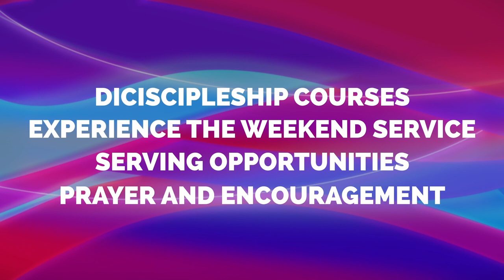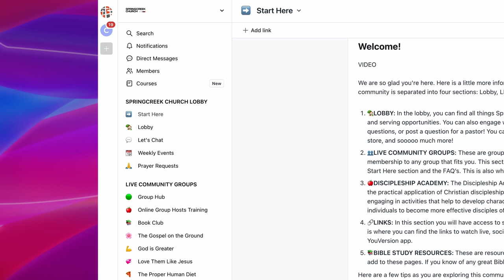Cancer | Stuff We Don't Talk About | Keith Stewart | Springcreek Church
CANCER
Stuff We Don’t Talk About (but probably should) – Part 3
Springcreek Church | Pastor Keith Stewart

Perhaps no other word in the English language is as feared as the word Cancer. When we hear the word cancer, immediately we associate it with other words like pain, suffering, disfigurement, and perhaps even death. Just how likely is it that you or someone you love will face a cancer diagnosis? Statistics tell us 1 in 3 people in this country will be diagnosed with some sort of cancer in their lifetime. This means the likelihood that you or someone you love will be given a cancer diagnosis is extremely high. What do you do when that statistic is you? How do you support friends and loved ones through this process? And where is God in all of this? Discover the answer to those questions and many more.

CANCER RESOURCES

WEBSITES

Association of Cancer Online Resources

Great place in Dallas for anyone with cancer or a family member.

For kids with a life-threatening illness (does not have to be terminal-I say this because the Make A Wish foundation used to be for kids who were dying).

BOOKS FOR KIDS OR PARENTS OF KIDS WITH CANCER
You can order these through Candlelighters and if you have a child with Cancer, they will send them to you for free, just call them.

Chemo, Craziness, and Comfort My book about childhood Cancer, Nancy Keene and Trevor Romain (6 and older)

The Amazing Hannah (2 and older)

I had a Tumor it wasn’t a Rumor  (4 and older)

Childhood Cancer - A Parent’s Guide to Solid Tumors, Janes-Hodder and Keene

I want to grow hair, I want to grow up, I want to go to Boise, Erma Bombeck

BOOKS FOR ADULTS WITH CANCER

Surviving Cancer by Dee Simmons

When Your Friend Gets Cancer by Amy Harwell

Is God to Blame?  Beyond Pat Answers to the Problem of Suffering by Gregory A. Boyd

Love, Medicine, and Miracles by Dr. Bernie Siegel

Peace, Love, and Healing by Dr. Bernie Siegel

How to Live Between Office Visits by Dr. Bernie Siegel

Cancer: 50 Essential Things to Do by Greg Anderson

DISCUSSION QUESTIONS

1. When people don’t know what to say, they often withdraw in silence rather than say the wrong thing. This tends to feed the sense of alienation in the person who is suffering. What are some things you could say to someone just diagnosed with cancer or in the midst of treatment? What are some things you should never say? Have you ever had someone say something to you in the midst of a health, family, or personal crisis that was hurtful, insensitive, or just wrong? Describe what that experience was like. What do you wish would have happened instead?

2. As Pastor Keith shared in the first part of the message, a diagnosis and protracted battle with cancer bring some other unexpected losses. It’s important for us to talk about them or else they can catch us off-guard and unprepared. If you or someone you love has walked this path, which of the following did you experience? How did it affect you? What advice would you give to others facing these losses?

• Loss of friends

• Loss of control

• Loss of certainty

• Loss of resources

3. When we learn from the experience of others, we find there are some essential survival skills that can help us regardless of whether we’re dealing with cancer, chronic illness, or some other disease. Here are the four essentials the message addressed;

• Live in reality

• Be proactive, not passive

• Find something to live for

What did you find most helpful? What would be or has been your biggest struggle and why? What other helpful attitudes or behaviors have you noticed in those who were suffering that served them well?

4. Sometimes, whether we mean to imply it or not, God gets blamed for giving people cancer. Pastor Keith pointed out how this conclusion is not supported in Scripture yet the thinking persists even to this day. Have you ever encountered this kind of thinking? When people wonder why this is happening to them, what would you say?

5. Without a doubt, the final Bible passage from Isaiah 40.29-31 is one that Pastor Keith has addressed and explained before but it has powerful implications for those who are suffering. We so often pray for deliverance and healing, which is our right to ask. But sometimes the miracle we receive is the supernatural ability to endure which is a powerful form of supernatural enablement. It’s hard to keep on walking when everything within us would like to give up. But far more people experience this sort of miracle than the type that is instantaneous deliverance. Have you ever experienced God’s provision to keep on walking through something truly challenging, heartbreaking, or painful? What was that experience like? How would you encourage others going through something similar?